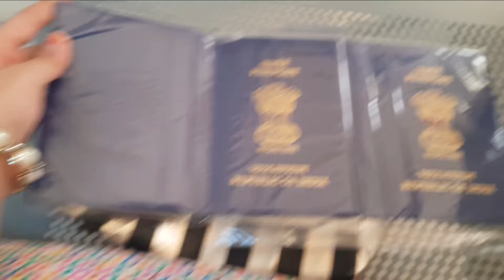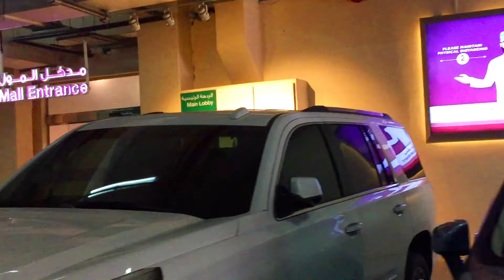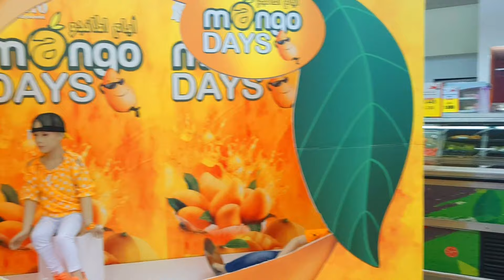പാസ്പോർട്ട് വിസയും എക്സ്പിരെ ആയാലോ എന്തു ചെയ്യും || Emergency Passport Renewal || Teensworld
Emergency Passport Renewal

Red Velvet Cake Recipe | How to Make Red Velvet Cake | Beautiful Soft & Fluffy Red Velvet Cake